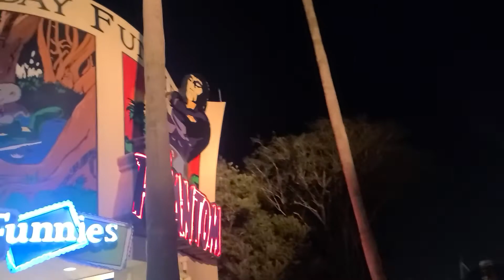universal studios islands of adventure toon lagoon area